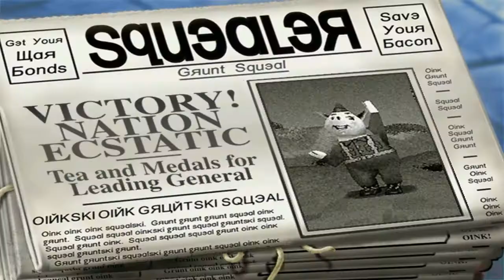Marranos en guerra #7: Silenciando Comunicaciones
En esta serie jugaremos la campaña del mítico Hogs of war, también conocido como marranos en guerra o como chorizo peleón.
Nuestra misión es conquistar Porkilandia, un conjunto de islas en el océano porcínico sur, ricas en basura, el recurso mas importante para los cerdos, debermos escoger una nacion (representadas en equipos de colores distintos y con acentos diferentes) y lanzarnos a la guerra. Mas concretamente jugaremos con el equipo ruso.
Para conseguir el parche que introduce las voces de los cerdos en español en la versión de pc mirad el vídeo del autor de ese magnífico parche: